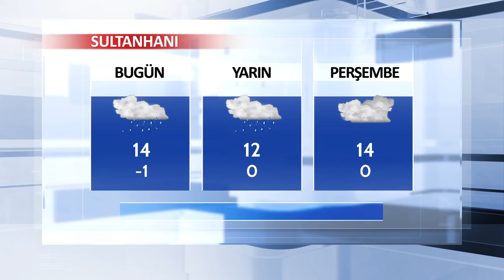20 Şubat Aksaray ve İlçeleri Hava Durumu